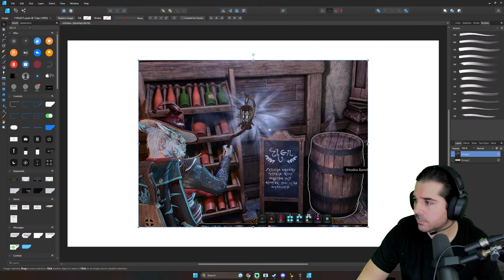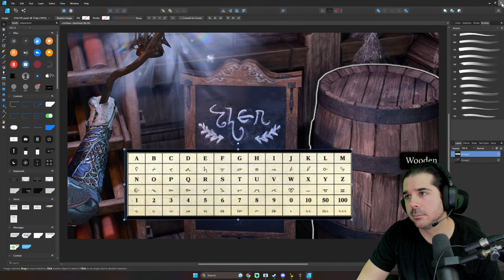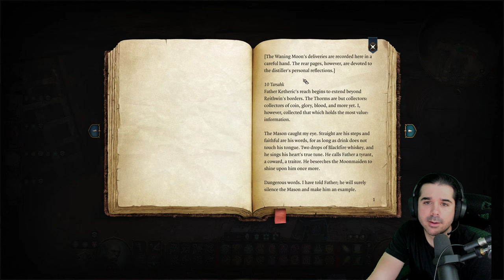Baldur's Gate 3 Evil Run Pt 13 Tactician (Minthara & Getting Drunk)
Baldur's Gate 3 Livestream Pt. 1

CHAPTERS